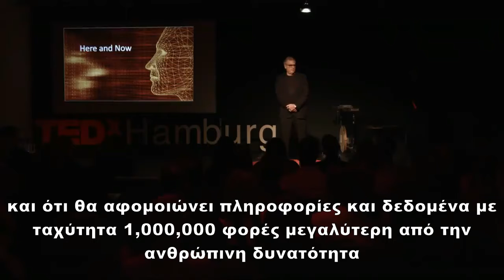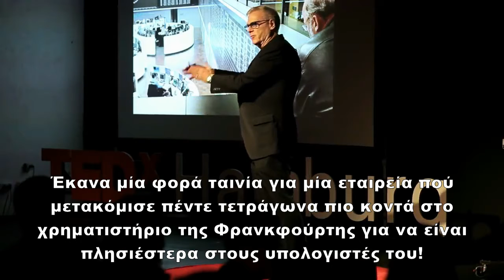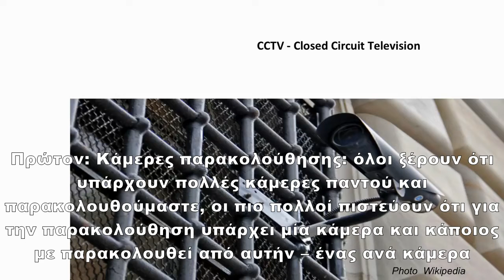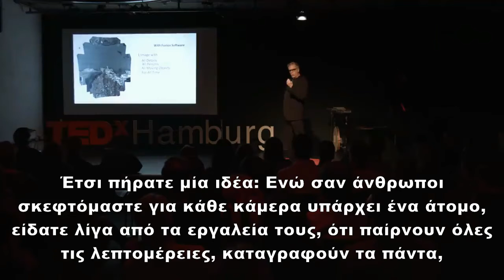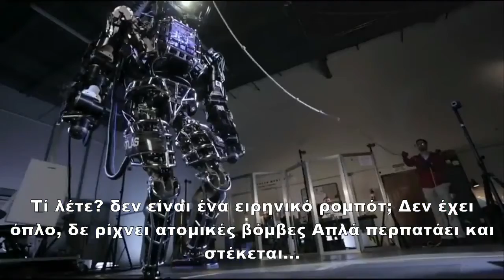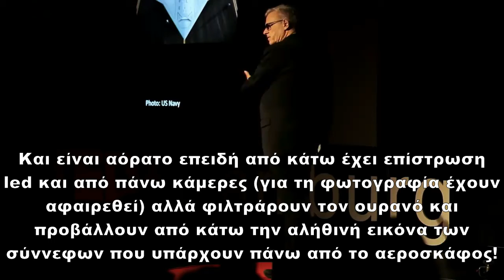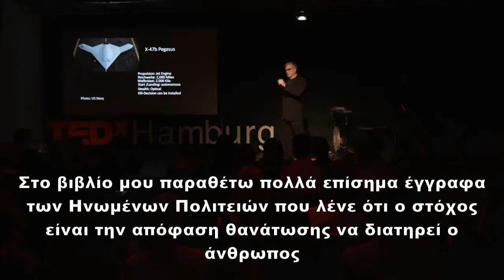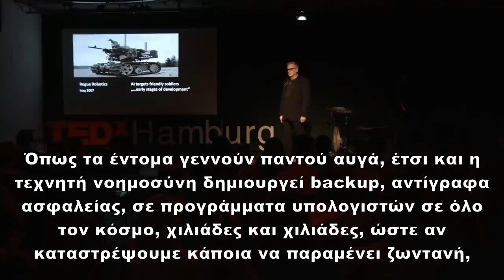Η Τεχνητή Νοημοσύνη θα μας αφανίσει - Jay Tuck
Ο Jay Tuck είναι πρώην Διευθυντής ειδήσεων σε Γερμανικό τηλεοπτικό κανάλι, πολεμικός ανταποκριτής, και ειδικός σε θέματα οπλισμού των στρατιωτικών δυνάμεων των ΗΠΑ.
Είναι ερευνητής σε θέματα ασφάλειας, κατασκοπείας, εξοπλισμού, συγγραφέας βιβλίων, στέλεχος σε περιοδικό τεχνολογίας. Αυτή η ομιλία σχετίζεται με το βιβλίο του: “Evolution without us – Will AI kill us?” ("Εξέλιξη χωρίς εμάς - θα μας σκοτώσει η Τεχνητή Νοημοσύνη;")
Το βίντεο είναι μεταγλώτιση του βίντεο που είναι στο παρακάτω λινκ:
Artificial Intelligence: it will kill us | Jay Tuck | TEDxHamburgSalon - YouTube